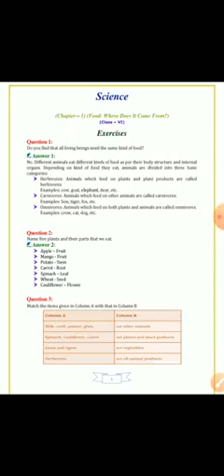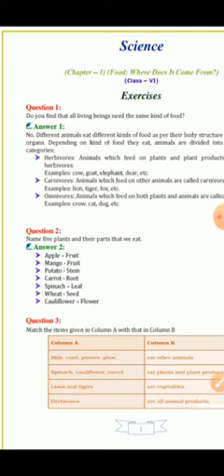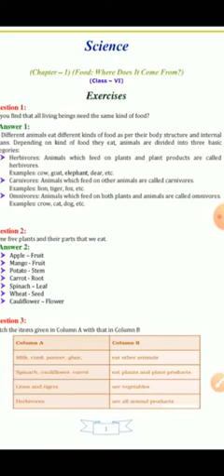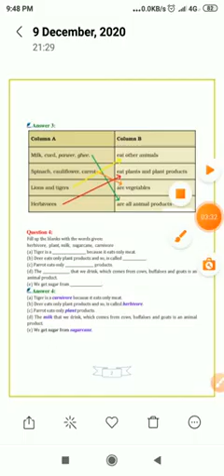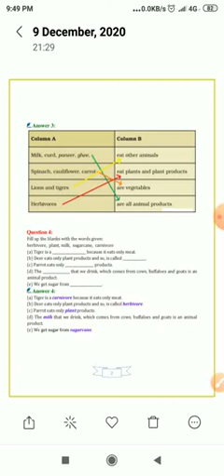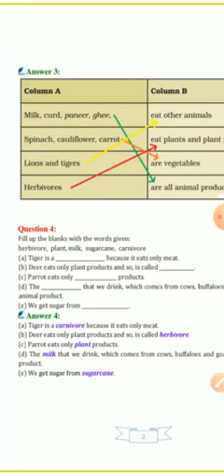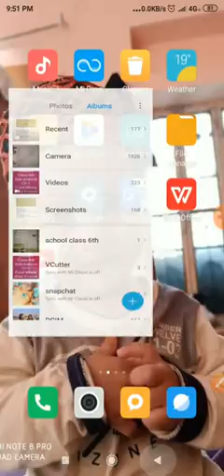Mcps class 6th ch 1 part 2 Questions and answer